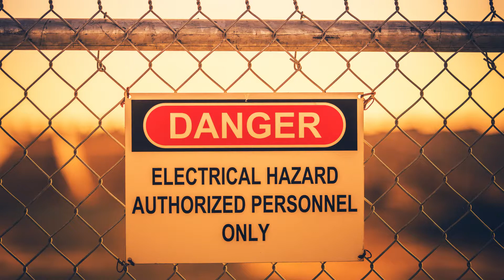Best Pain Reliever for Back Pain!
Coastal Integrative Healthcare in Edgewater and Palm Coast Florida is a holistic healthcare facility that specializes in treating painful conditions and arthritis without the use of drugs or surgery. Coastal Integrative Healthcare doctors are trained to treat car accident victims of whiplash, rear end collisions, and other injuries and traumas to the neck and back. The medical specialists and providers at Coastal Integrative also specialize in regenerative medicine using stem cells. These types of treatments have been shown to reverse the damaging effects of degeneration and arthritis in the spine, knees, shoulders, hips, back, neck, spine, feet, elbows, hands, and other joints in the body. Regenerative medicine using stem cells has promising research. The mission at Coastal Integrative Healthcare is to help our community be healthier through holistic medical options and avoid joint replacements, knee replacements, back surgery, back fusion, neck surgery and fusion, carpal tunnel surgery, disc surgery. Treatments at Coastal Integrative Healthcare include regenerative medicines including stem cells, PRP, Platelet Rich Plasma, Traumeel and Sarapin injections for trigger points and joints, chiropractic care, physical therapy, cold laser, shock wave therapy, ultrasound therapy, spinal decompression, muscle stimulation, graston therapy, IASTM therapy, myofascial release, massage therapy, digital motion x rays and analysis, peripheral neuropathy treatments including light therapy, nutritional counseling, supplements, and nerve injections.

Our full time staff is ready to take care of you and get you feeling better again. We accept most insurances including Medicare, Blue Cross Blue Shield, Humana, Florida Healthcare plans, Aetna, Cigna, United Healthcare and many more.

Coastal Integrative Healthcare
315 N Ridgewood Ave